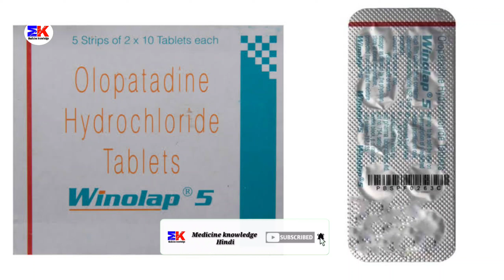Winolap 5 Tablet | Olopatadine Tablet | Winolap 5mg Tablet Uses Benefits Dosage Review in Hindi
kindly note